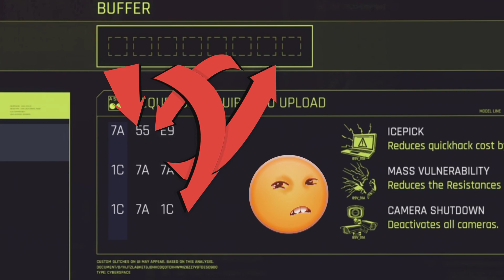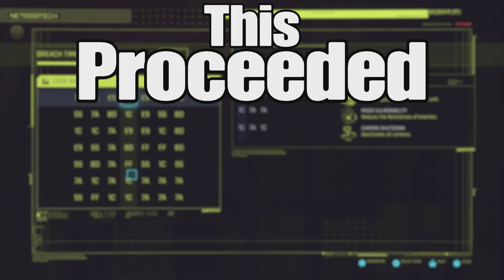Idiot Cant Hack :/